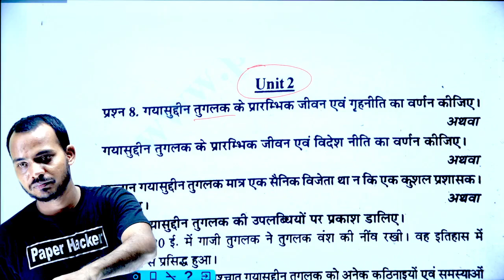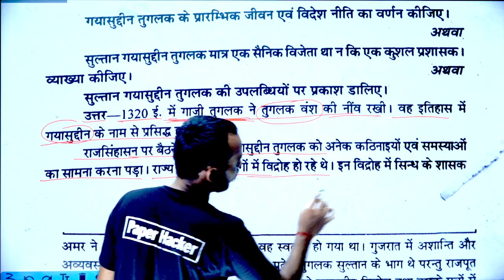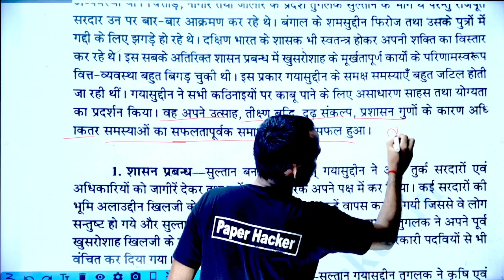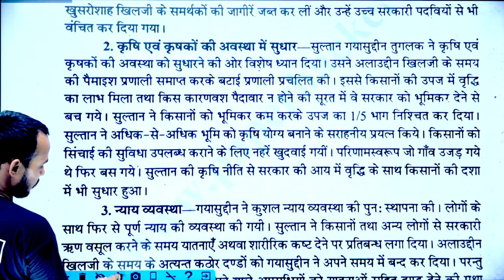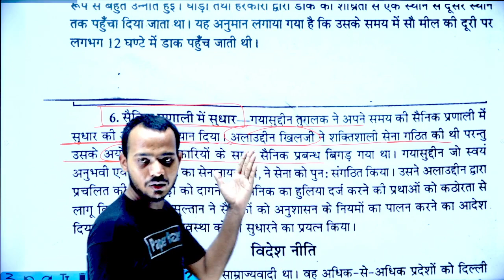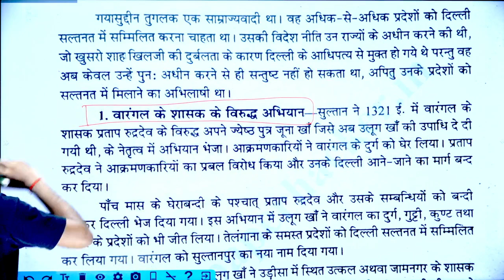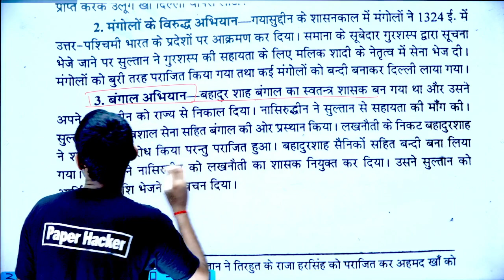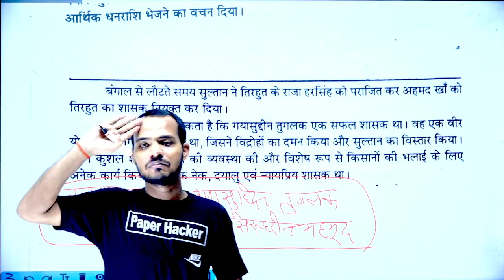BA 2nd Semester History | #8 |गयासुद्दीन तुगलक का जीवन, ग्रह नीति, विदेश नीति | ba, b.a, ba 2nd sem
ba 2nd semester,hindi ba 2nd semester,english ba 2nd semester,economics ba 2nd semester,political science ba 2nd semester,b.a 2nd semester,ba 2nd semester hindi,ba 2nd semester english,ba 2nd semester economics,ba 2nd semester education,english for ba 2nd semester,manav bhugol ba 2nd semester,rajniti shastr ba 2nd semester,rajniti vigyan ba 2nd semester,english poetry ba 2nd semester,shiksha shastr ba 2nd semester,ba 2nd semester hindi question#bsc3rdsemester ba bcom paper_hacker गयासुद्दीन तुगलक,गयासुद्दीन तुगलक का इतिहास,गयासुद्दीन तुग़लक़,गयासुद्दीन तुगलक का मकबरा,फीरोजशाह तुगलक की सुधार नीति,फिरोजशाह तुगलक का इतिहास,गयासुद्दीन तुगलक के प्रमुख कार्य,तुगलक वंश‌ गयासुद्दीन तुगलक। मध्यकालीन भारत का इतिहास। तुघलक वंश,गयासुद्दीन तुगलक शाह,गयासुद्दीन तुगलक,फिरोजशाह तुगलक का जीवन परिचय,फिरोजशाह तुगलक की जीवनी,अलाउद्दीन खिलजी के आर्थिक सुधार एवं बाजार नियंत्रण नीति,तुगलक वंश,गयासुद्दीन तुगलक(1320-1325),फिरोजशाह तुगलक का शासनकाल